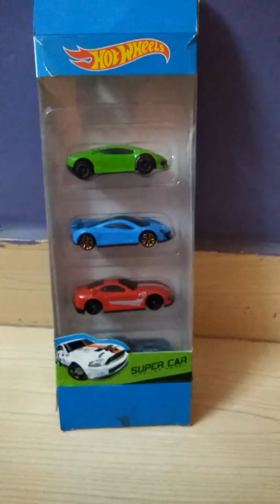Hot weels drage race